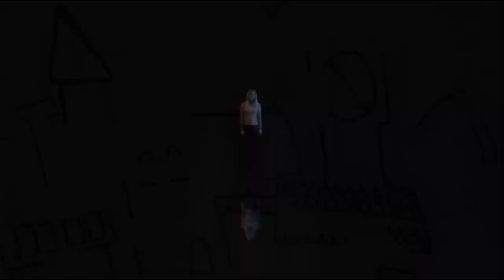bbuteo - mad gulp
mad gulp

Once you start to dough it, it’s enough to celebrate
It’s a close debate, don’t call her
It could have a better taste, don’t swallow
Look at you, you cannot close your eyes and trap the colors in your brain

It’s a fairy tale, don’t call her
This is not a piece of cake, don’t swallow
We can deal with all the tension even do it’s hard to understand
Each and every day, oh,oh,oh,oh,oh, each and every way

It’s impossible but you chose to win
Mad, you can afford to be mad
But if you force the way, it will take you to death
I can’t keep her, addicted, untreated